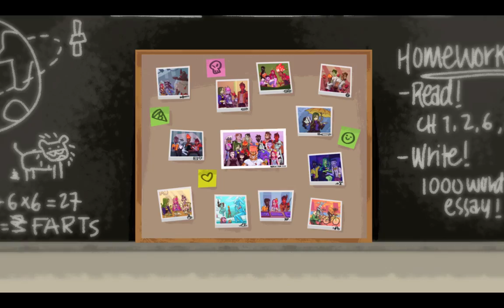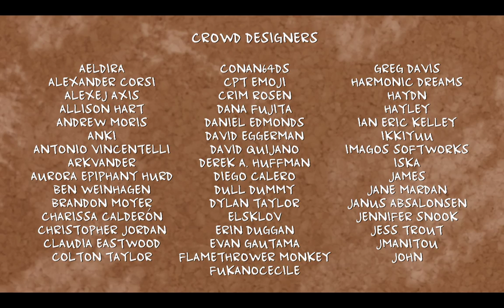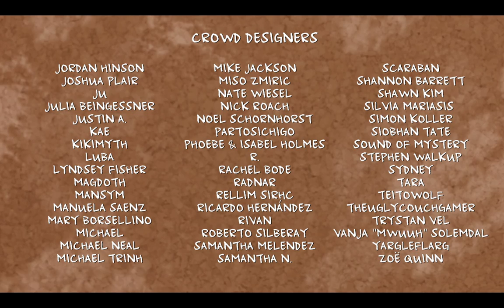More Monster Prom (MATURE WARNING) Stream 12/01/18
BLOBBY BOI AND DARK DEITIES!?